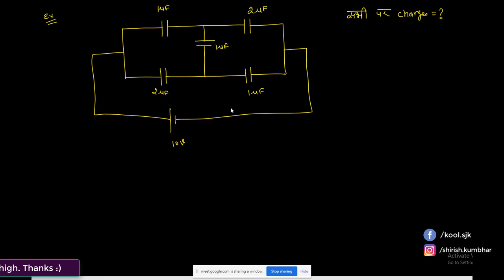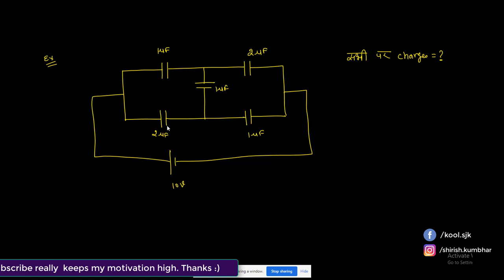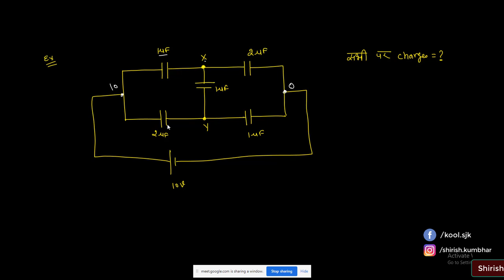Class 12:Chapter 2:L-5:How To Solve Any Circuit Of Capacitor || Shirish Sir (IITian)